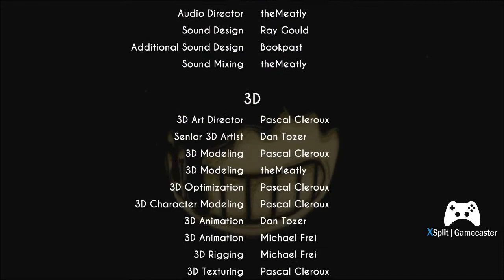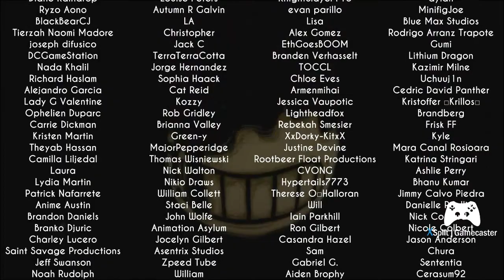Bendy and the Ink Machine chapter 3 part 2